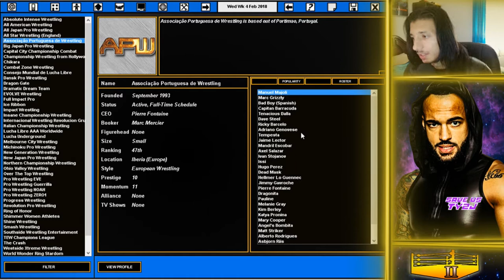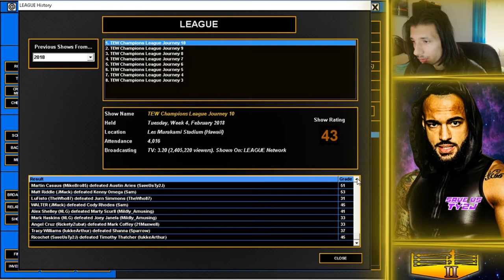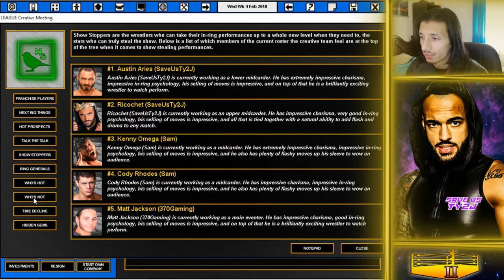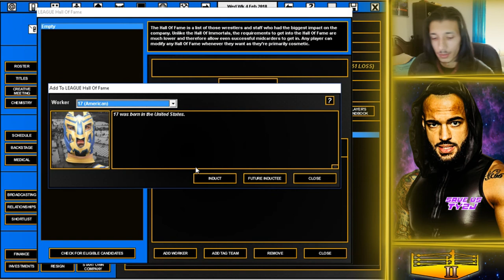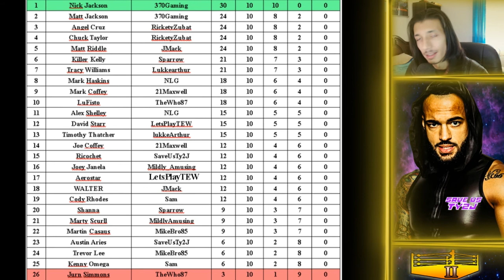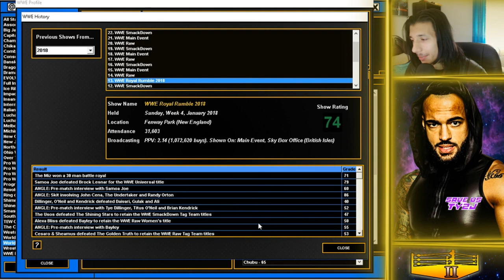YOUNG BUCKS IMPLODE! | TEW 2016 - The League #3 (Season 2)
TOTALLY DIDN'T EDIT THIS VIDEO TO FIX A LEADERBOARD OOPSIE
Welcome to the second season of the TEW community league, with wrestlers picked by myself, Mildly_Amusing, Rickety_Zubat, SaveUsTy2J, lukkerarthur, TheWho87, LetsplayTEW, Sam, 370Gaming, 21Maxwell, MikeBro85, NLG, and Jmack I will be running league to see who's pick wins! Care to make predictions?